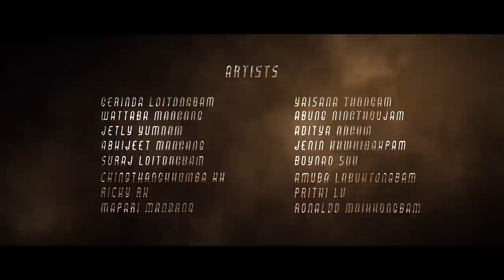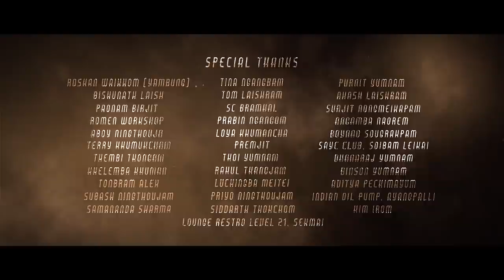PUKOK-NAOWA || THE FINAL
Pukok- Naowa is a music video and a fight compilation Video.
Produced by Kanglei Martial Tricks .
Cinematography :Alex  Gurumayum
Editing and colour Grading : Sapam Ratan
Post Production : Studio Dominance

ARTISTS
Wattaba Mangang
Abung Ningthoujam
Jetly Yumnam
Aditya Angom
Abhijeet Mangang
Jenin Khwairakpam
Suraj Loitongbam
Mapari Mangang
Ronaldo moikhongbam

Directed by Wattaba Mangang

Please Support Kanglei Martial Tricks
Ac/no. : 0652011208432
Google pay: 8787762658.